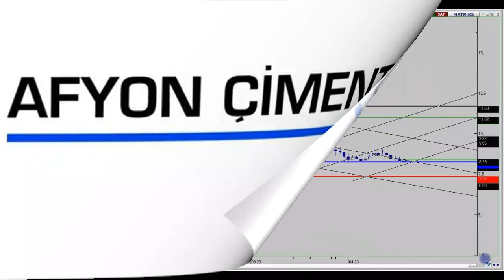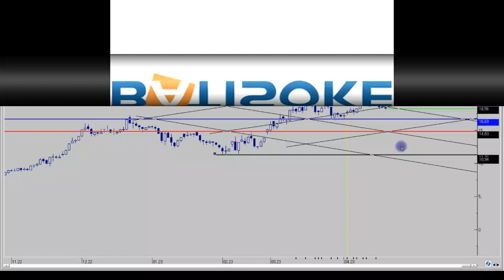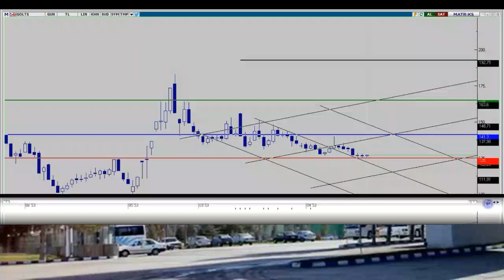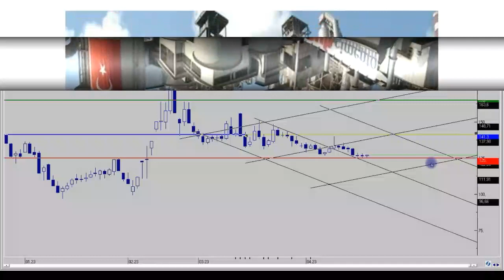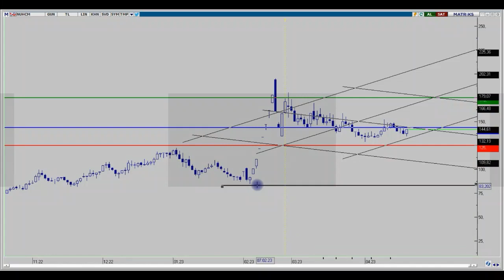AFYON - BOBET - BSOKE - CMBTN - GOLTS HAFTALIK DEĞERLENDİRMELER 23.02.2023(GOLTS HİSSE YORUMU)